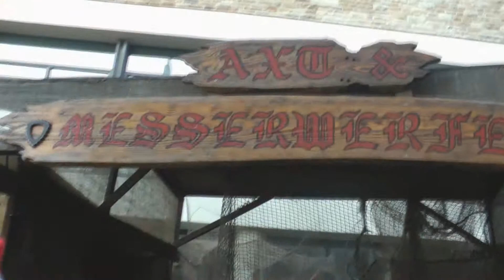Was der Weihnachtsmann in seiner Freizeit macht? seht selbst Weihnachtsmarkt Hannover Teil 2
Was macht der Weihnachtsmann sonst noch so .. ausser HO HO HO zu rufen ?

Mehr zu mir:
Ich bin Pedro Prüser, Comedy Künstler aus Hannover. Ich schlüpfe oft in andere Rollen.

Da gibt es :

Hausmeister Heinrich Bloch
Julio Zapato
Schlagerstar Don Pedro
Kaiser von Hannover
Butler Mortimer...

Mit meinen Filmen möchte ich ein kleines Lächeln in den trüben Alltag bringen ..

Euer Pedro